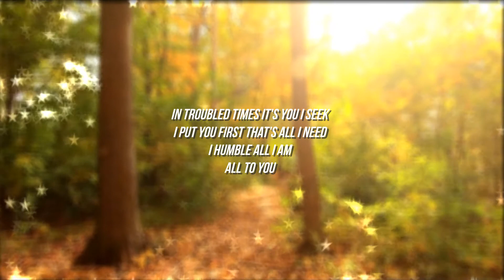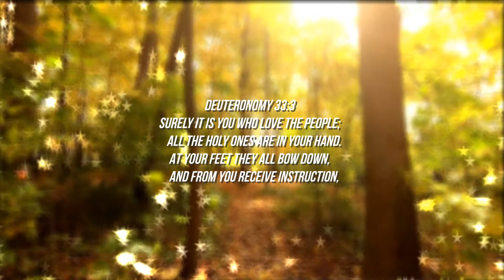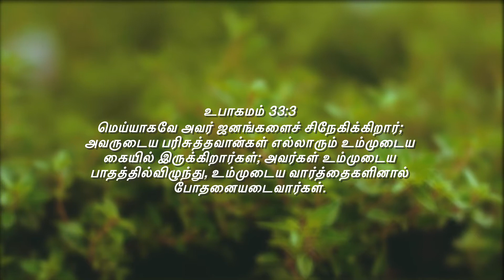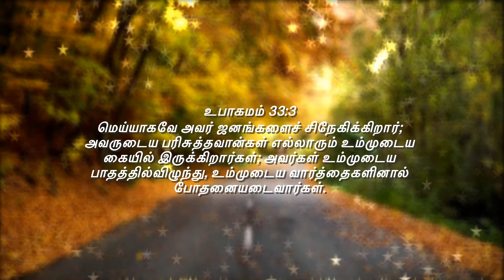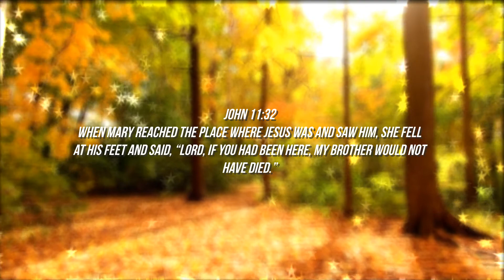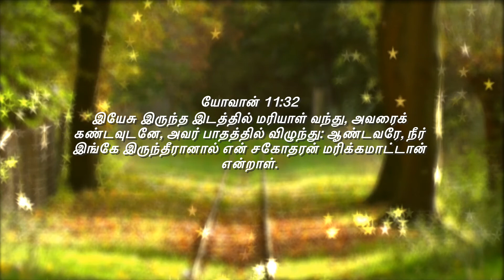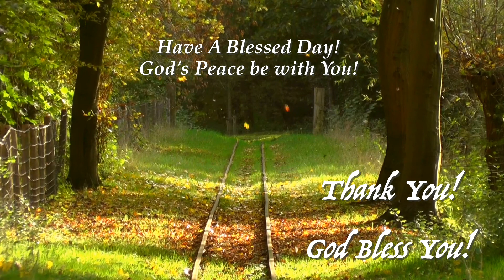She fell at His feet and...